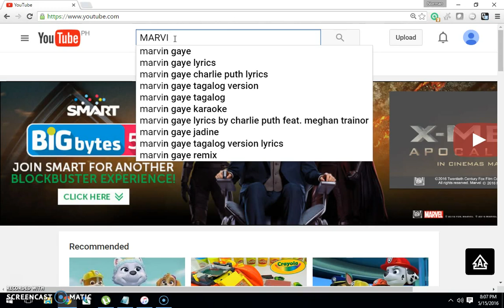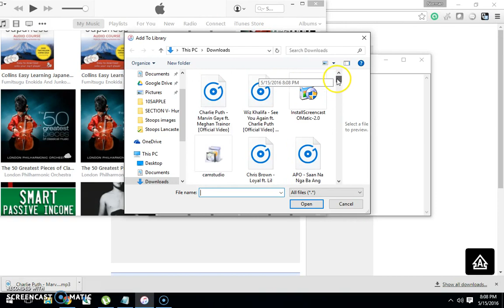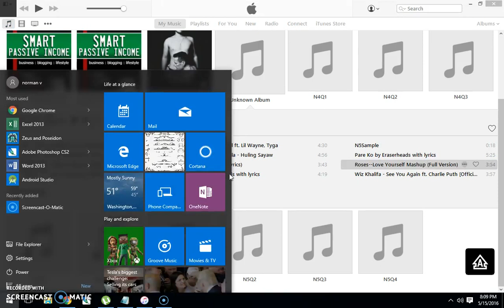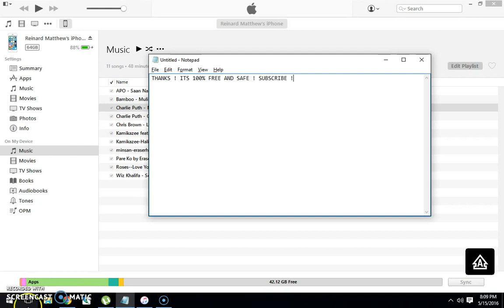How to download free music to your Iphone using Itune (100% SAFE NO JAILBRREAK NEEDED)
How to download free music to your Iphone using Itunes (100% SAFE NO JAILBRREAK NEEDED)